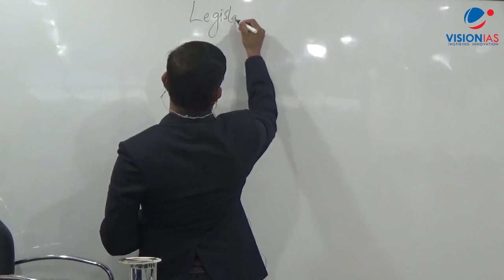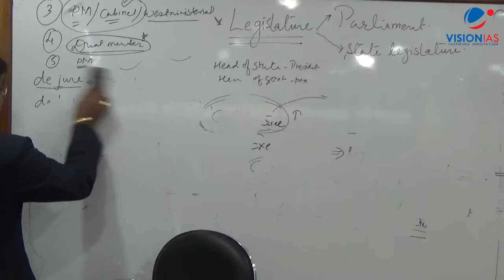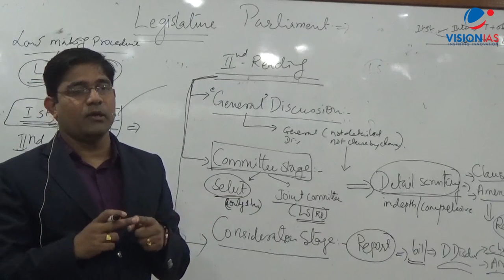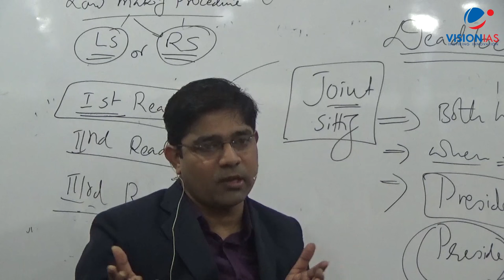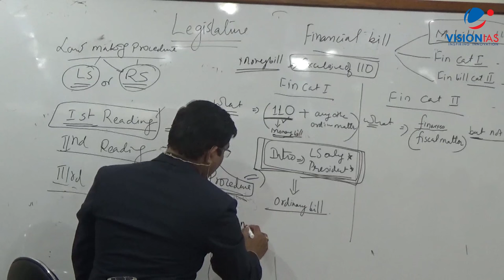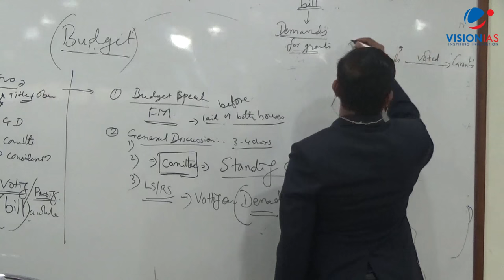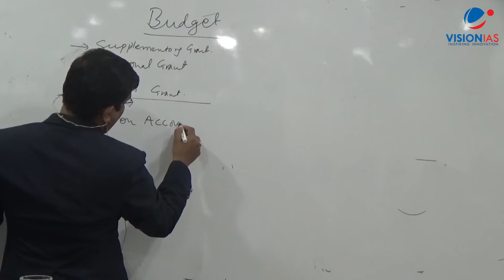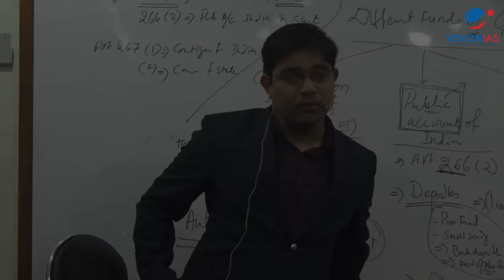Fast Track Course for GS Prelims Polity Lecture 04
VISION IAS has designed various classroom programmes to cater the need of students. Fast Track Course is part of classroom programme. It is specially designed to maximize score in General Studies paper-1. In this video, VISION IAS faculty has discussed following topic of Polity:
Legislature
Executive